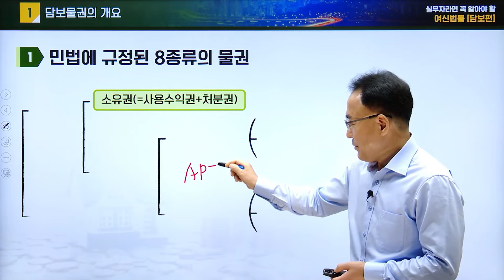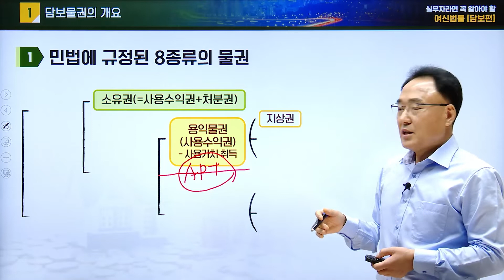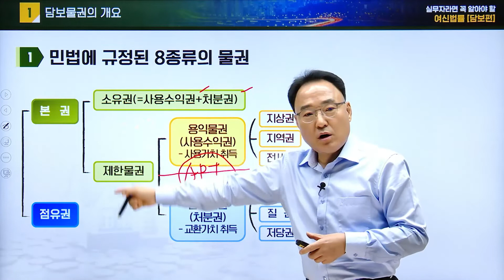[여신법률] 민법에 규정된 물권 8가지 총정리!!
기업교육1위 해커스HRD
실무자라면 꼭 알아야 할 여신법률 [담보편]